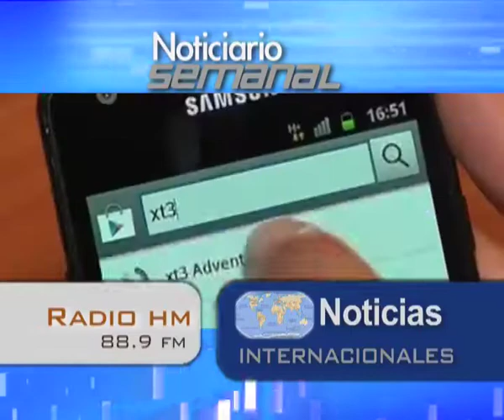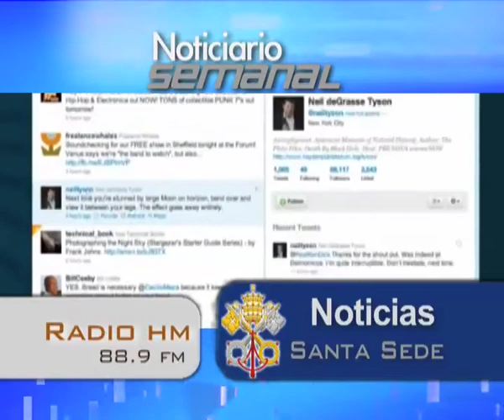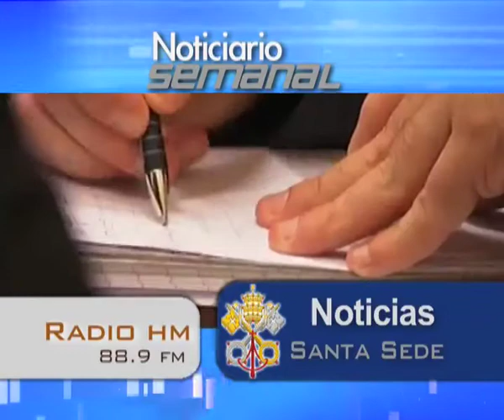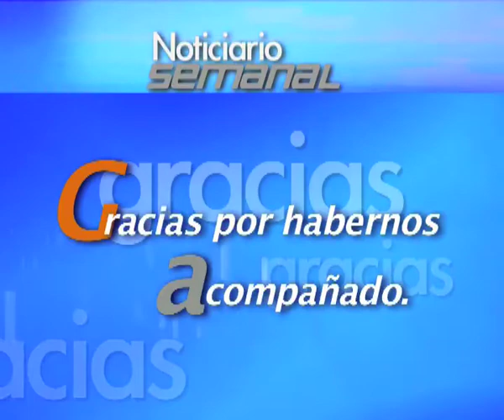Noticiario semanal: 1-8 diciembre 2012